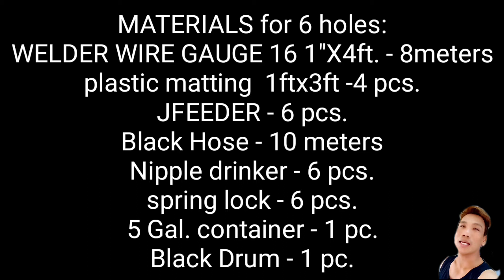ANO ANG MGA KELANGAN PARA MAG START SA RABBIT FARMING...